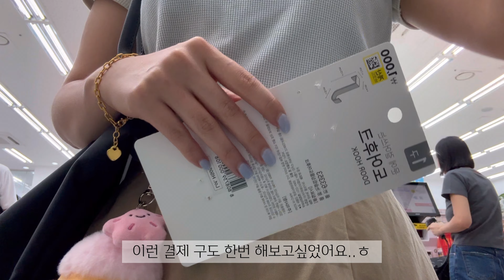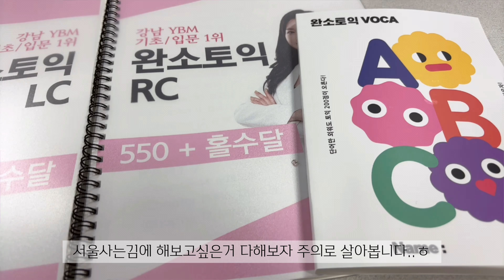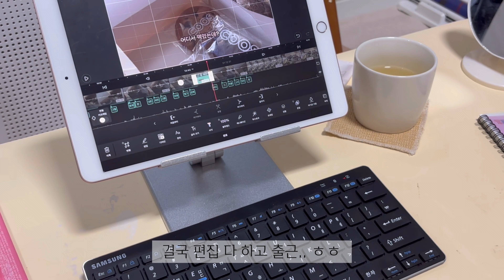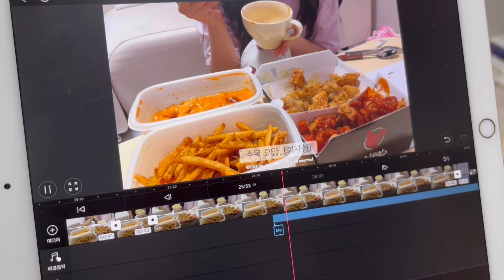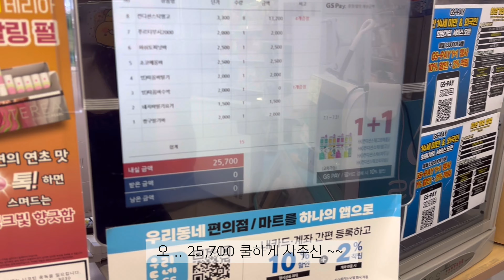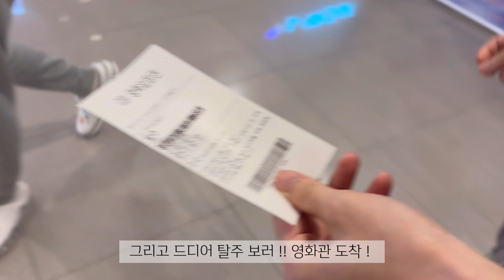토익공부직장인vlog/강남ybm/친구들만나기/카페/데이트/풍천장어